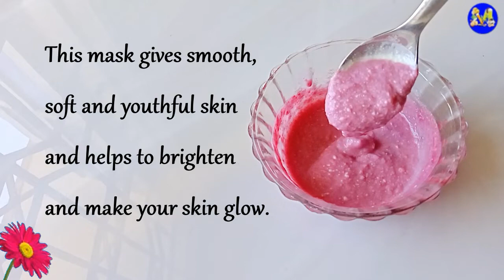INSTANT Skin Whitening Pomegranate Face Mask | Naturally Glowing Skin| pomegranate face mask korean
Hi friends, Today I am sharing with you top homemade Pomegranate Face Mask for Skin Whitening & Glowing.